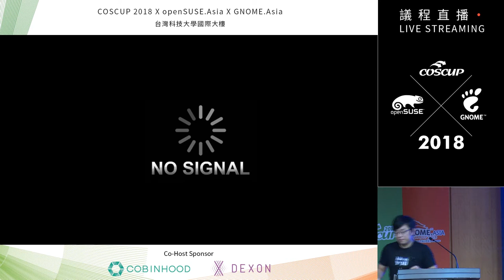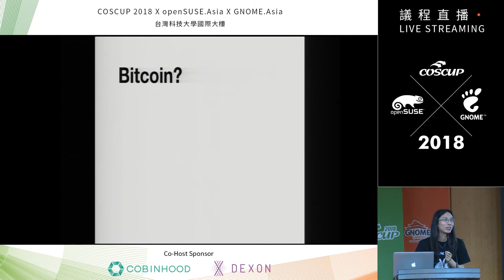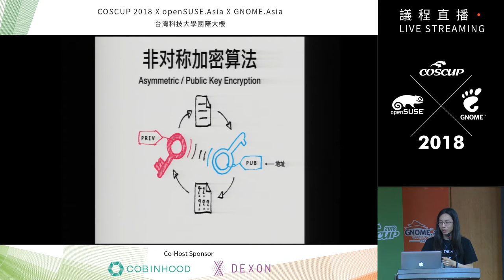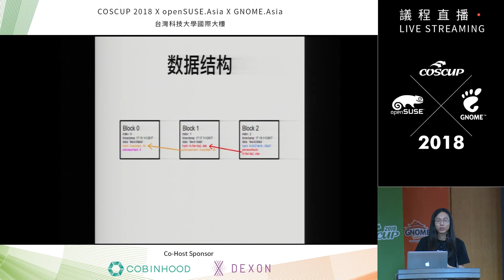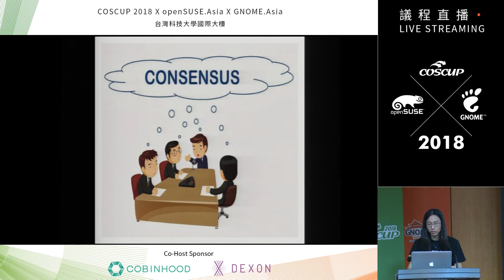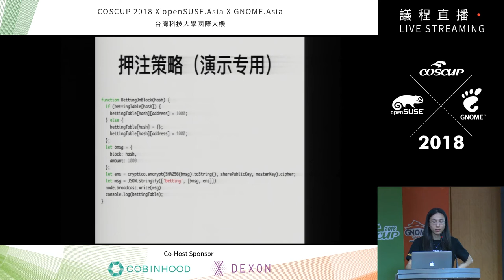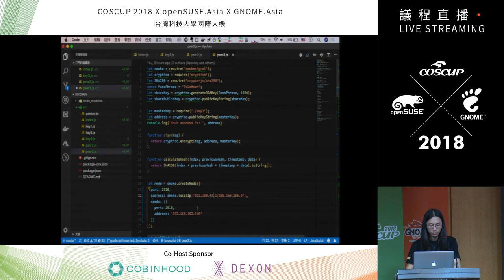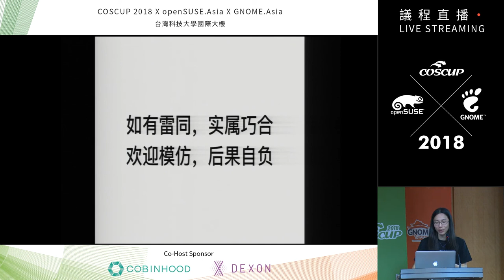[COSCUP 2018] IB101 Day1 BitRabbit Hardcore 技術 Live：用 200 行 code 寫一個屬於自己的公有鏈議程